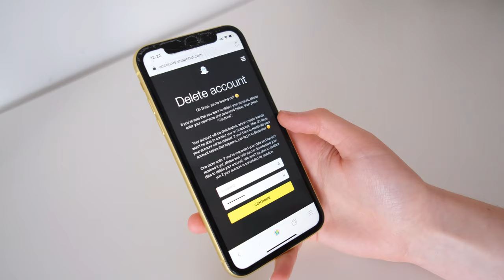Why You Need A Social Media Detox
I deleted social media 6 months ago and the video I made about it went viral. After 6 months, my opinion has changed drastically and I am ready to talk about it again. In this video, I discuss the social media detox, how It can benefit your mental health, how it can increase productivity and creativity and even how it can lead you to find your passion in life. I hope you enjoy!

WHO AM I :
Age: 23🎂
Where are you from?: Scotland 🌍
What did you study?: French, Spanish and Translation 🥐
Fun fact about me:  I've lived in... the UK, Spain, France, Italy and the US !